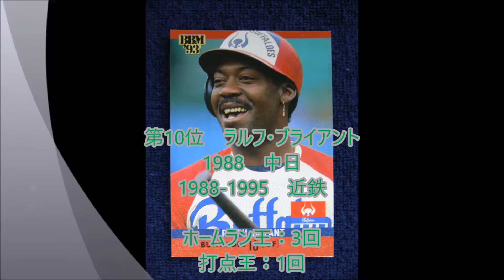プロ野球助っ人外国人ランキング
【関連動画】
・【プロ野球パ】豪快すぎ!? ライブリーの投球フォームに審判団「さすがにちょっと…」 2015/08/29 H-F

プロ野球 助っ人外国人 神のお告げ
プロ野球 助っ人外国人 捕手